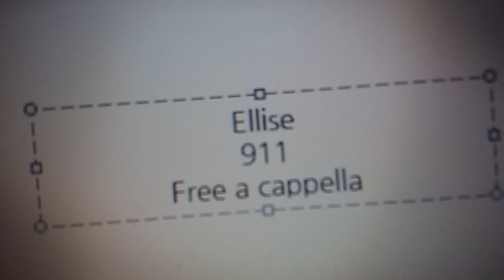Ellise - 911 Free a cappella フリーアカペラ